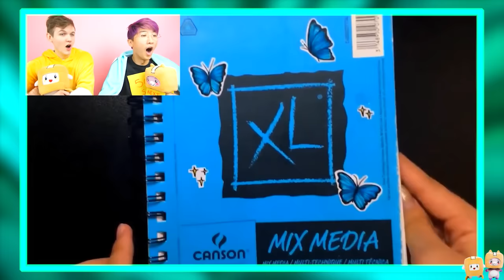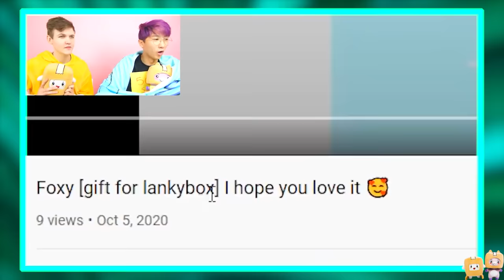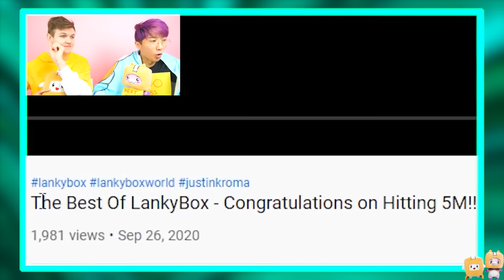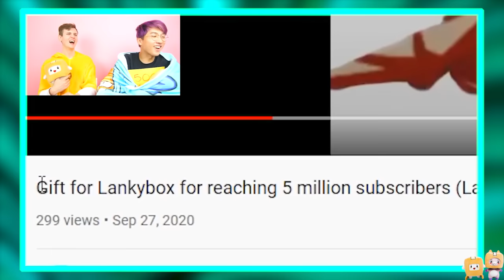LANKYBOX OPENING YOUR FAN MAIL! (BEST FAN MADE ART, ANIMATIONS, AND GAMES!)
LankyBox World!